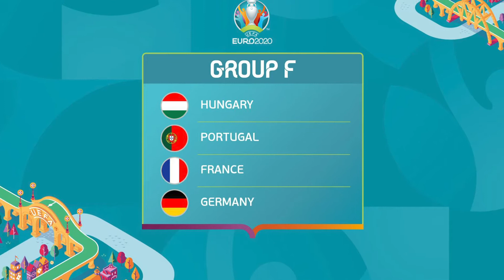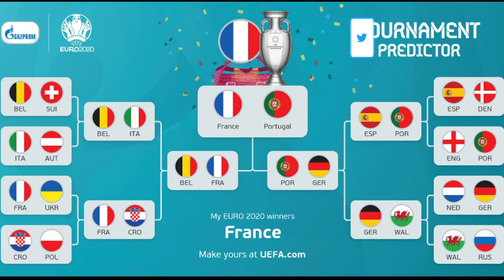Euro 2020 Predictions!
This is my Euro 2020-21 Prediction Video